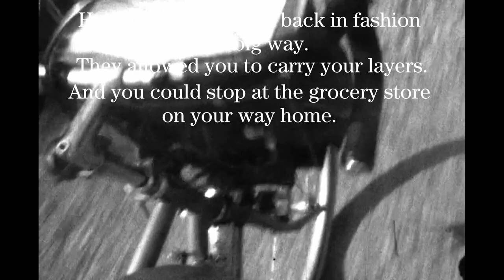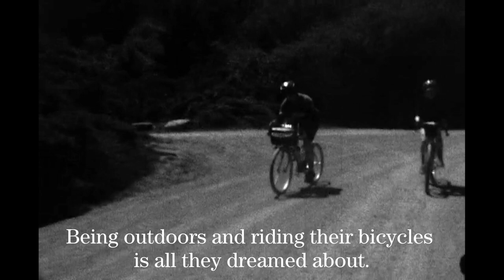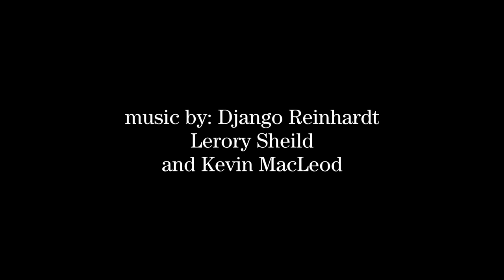The Bakery Ride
A short cycling film on living through the pandemic of 2021.

Music in this film is by:
2. Django Reinhardt "Blues" (1940)
3. Leroy Shield - assorted songs composed for the Greatest Show on Earth, the one and only, Laurel and Hardy and the Little Rascals.

We filmed all the scenes on Mark's Bolex C8 double 8mm camera. Once the the film was developed it was scanned to digital by Yale Film and Video in Southern California. This camera was made in the 1950's, mechanically wound, and can record continuously to film for about 30 seconds before needing to be rewound. A total of 2 minutes of recording time is possible with the standard 25-feet of film per roll with a 18 fps frame rate.

The one scene we needed to fake in was the scene with Mark ordering at the bakery, and us eating our scones by the road. To achieve a "close enough" look we used an "old film" LUT and turned the saturation down while pumping up the vignette. It came out okay, but in the future we'd have a better plan and film exactly what we needed using only the film camera. Live and learn!